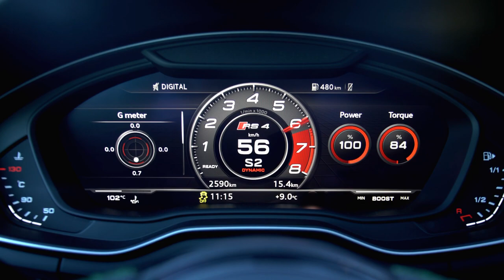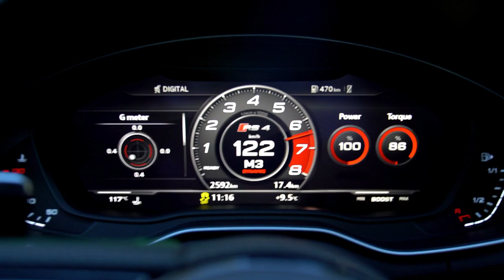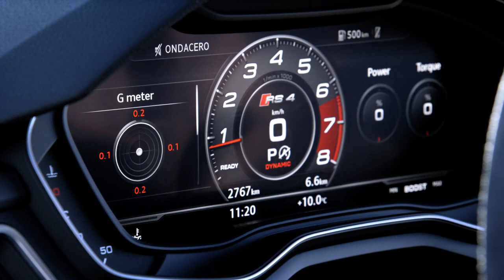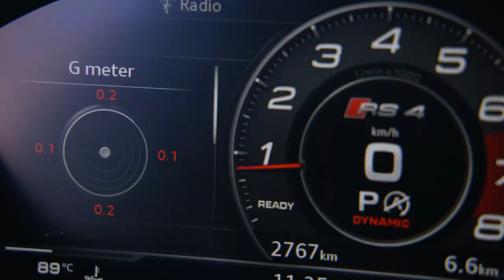New Audi RS4 Avant Sonoma Green driving footage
The footage, shot in Málaga, Spain, shows the Audi RS 4 in Sonoma green. The video contains driving scenes, exterior and interior shots.